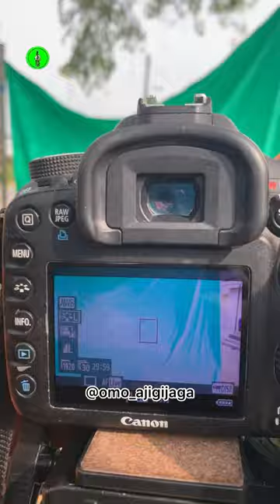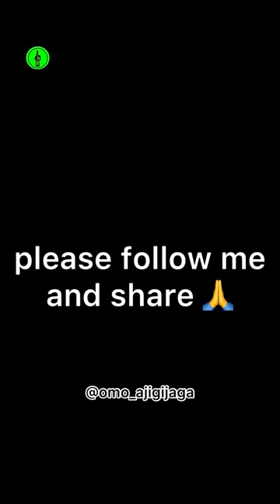you won't believe what she did to him // see full video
funny
comedy
virusvideos
trending